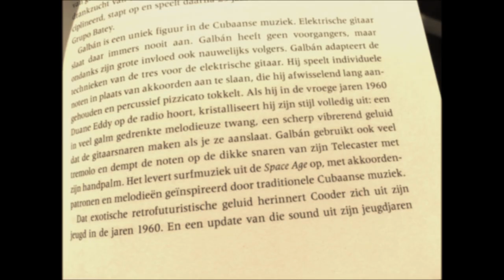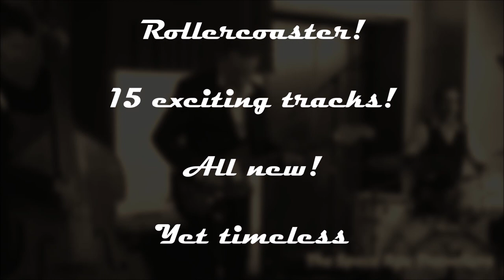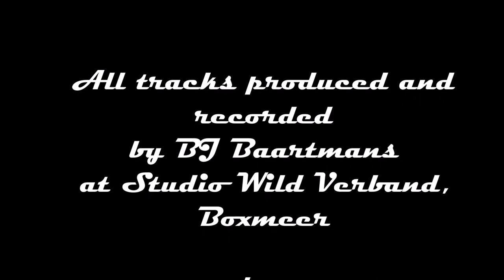The Space Age Travellers Adventures In The Shadows album trailer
Trailer for  The Space Age Travellers' debut album:
@ventures In The Shadows

produced and recorded by BJ Baartmans at
Studio Wild Verband, Boxmeer

Gerco Aerts bass
BJ Baartmans guitar
Sjoerd van Bommel drums

all songs by BJ Baartmans

release November 2018 on Continental Record Services